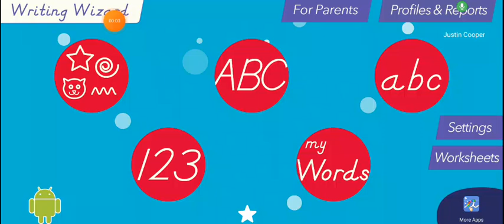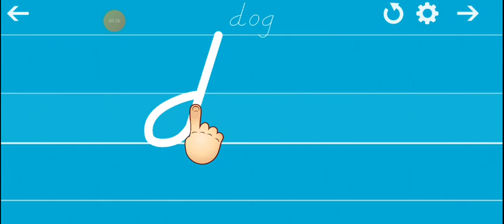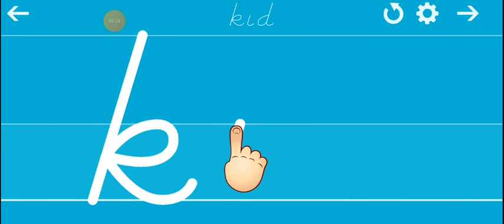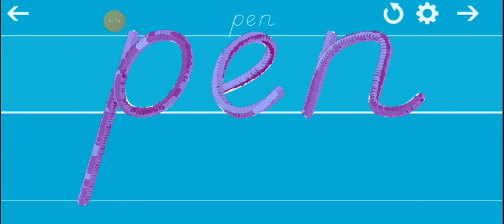Writing Wizard - DN 3-letter Words